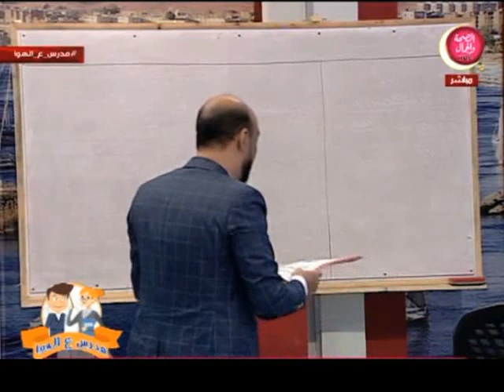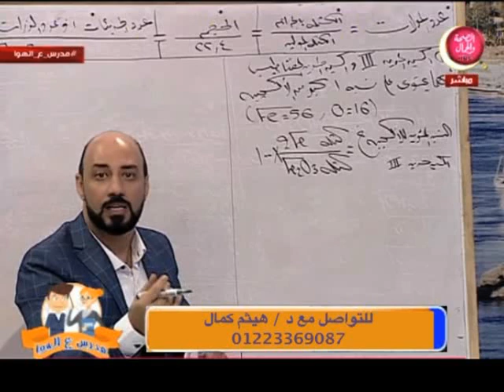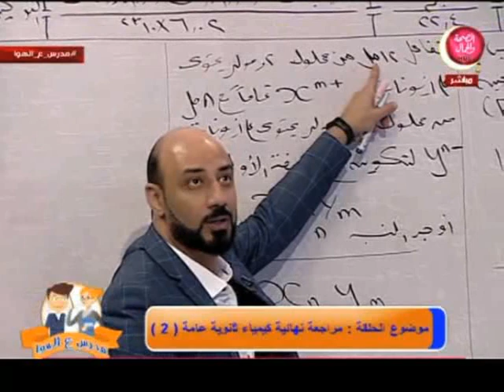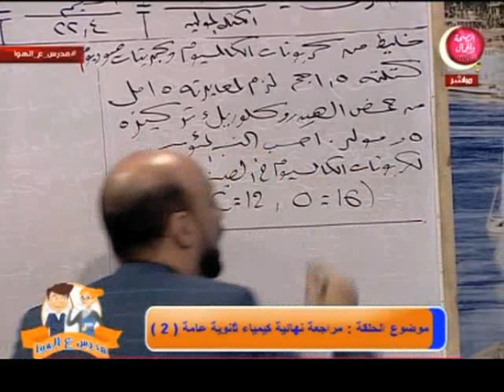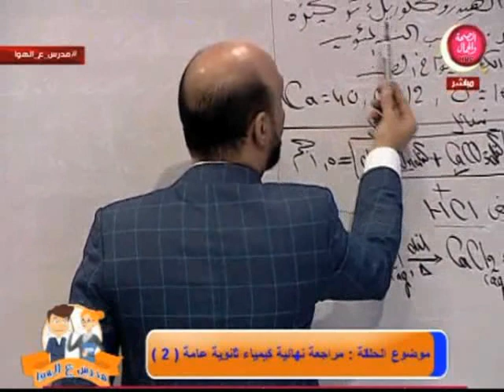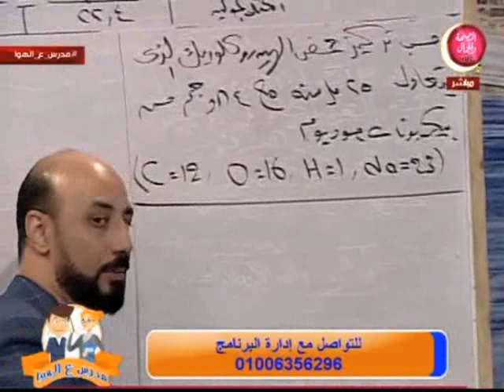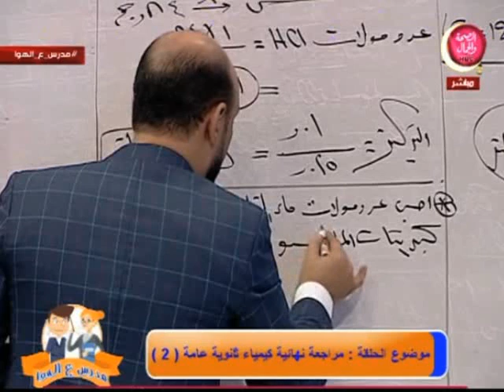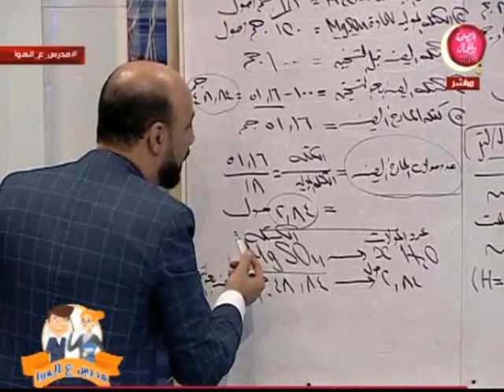مدرس علي الهوا | مراجعة نهائية علي مسائل الكيمياء ثانوية عامة